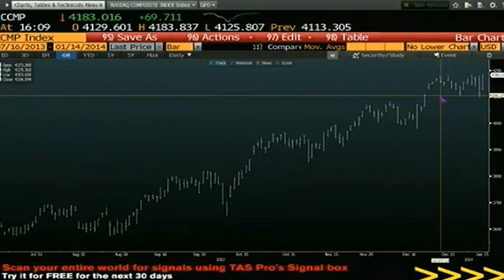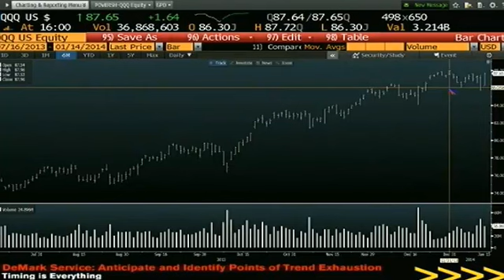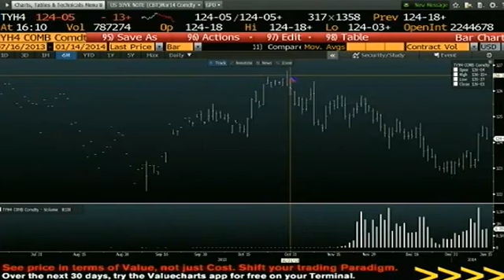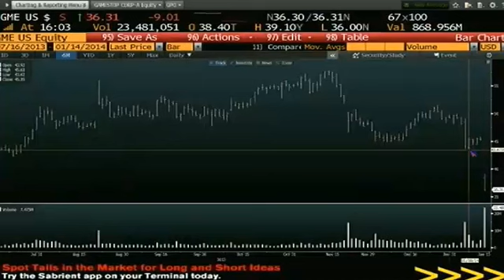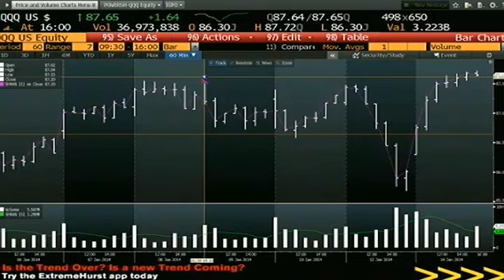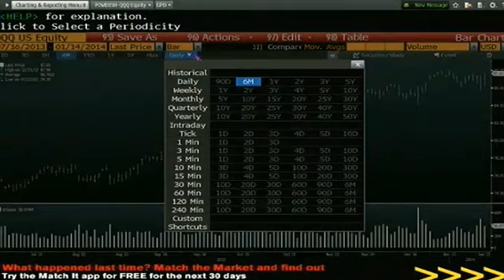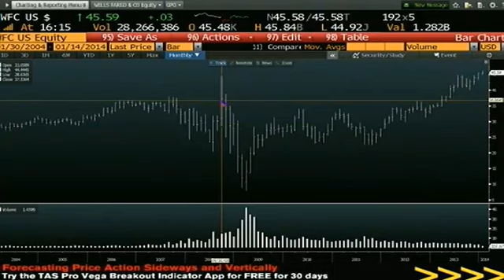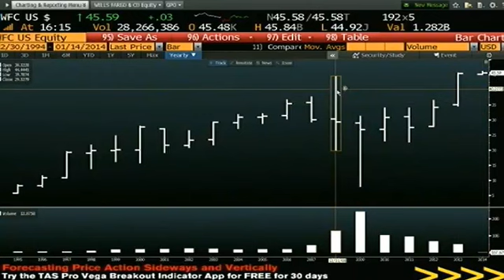Jan 14th Daily Stock Market Recap by Tom O'Brien on TFNN 2014